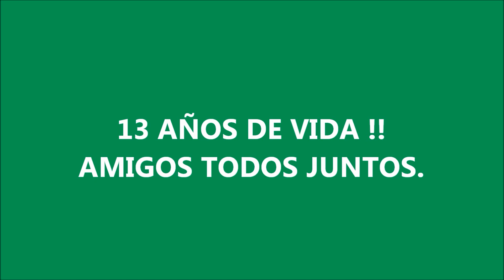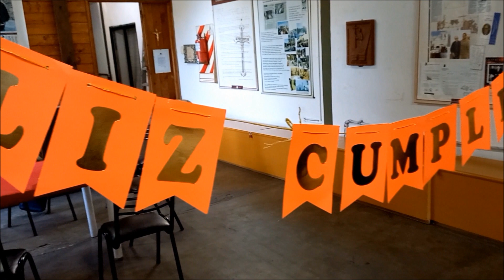13 AÑOS DEL CENTRO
TODOS JUNTOS, ALREDEDOR DE LOS FUNDADORES, CON LA PRESENCIA DE 2 FUNCIONARIOS DE LA MUNI.
GRACIAS